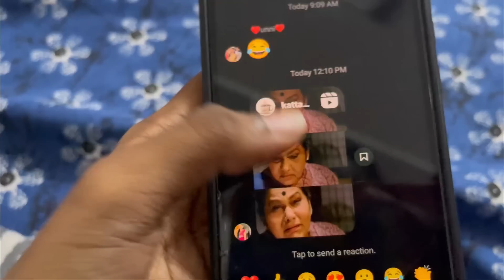വാവടെ ഒരു MORNING ROUTINE School day❤️ ഇവളെ കൊണ്ട് തോറ്റു🤦‍♂️